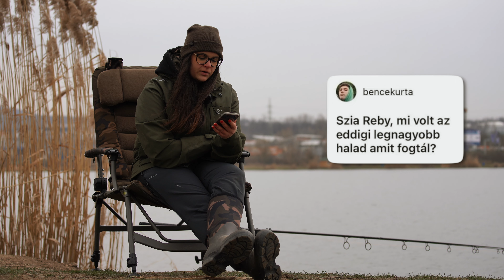Kérdezz-Felelek Pontyhorgászokkal - 2.rész - Szabó Rebeka (Ráadás PVA Bag-es téli horgászat)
Még tavaly el szerettük volna Nektek készíteni a Kérdezz-Felelek sorozatunk második részét, amiben Rebihez tehettetek fel kérdéseket, viszont a Tribalji túrán sajnos nem maradt rá idő így mostanra tolódott. Kárpótlásul a Kérdezz-Felelek mellé hoztunk egy kis szakmai részt is a PVA Bag-es horgászatokhoz😎🎣
Még mielőtt tovább kattintasz, ne felejts el feliratkozni! Illetve ha bármi kérdésed van, írj bátran egy kommentet!
A Fox Magyarországi YouTube csatornája a megfelelő oldal számodra, ha sokszínű filmeket szeretnél nézni a pontyhorgászatról és a bojlis horgászatról! Az oktatófilmeken keresztül a pihentető és szórakoztató videókon át mindent megtalálsz nálunk! Ezen a csatornán a segítségedre lesznek az itthoni legtapasztaltabb és legismertebb bojlisok! Gál Józsi, Zsömlye György és Roskó Peti a lehető legtöbb tudást igyekeznek Nektek átadni videóinkon keresztül! Az egész magyarországi Fox csapat célja, hogy segítsünk Téged abban, hogy a megfelelő tudást megszerezd mint horgász, amellett szórakoztassunk és inspiráljunk!
A Fox International a világ egyik legnagyobb pontyhorgász termékeit gyártó cége, mely több mint 3000 terméket forgalmaz a világ pontyhorgászainak, akiknek a legjobb minőségű termékekre van szükségük! Ezen termékek közé tartoznak a sátrak, székek, botok, orsók, táskák, nem utolsó sorban apró cikkek, horgok, forgók, előkezsinórok stb.. Reméljük élvezitek a filmeket amiket elsősorban Nektek készítünk!